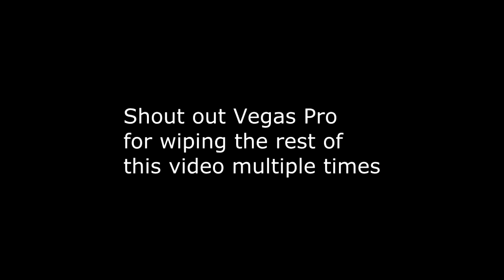YTP - Judge Judy 2 - File Not Supported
Vegas Pro screwed this one up. There was originally about another minute of content that it lost. Sorry about that. Hope you enjoy it anyway.